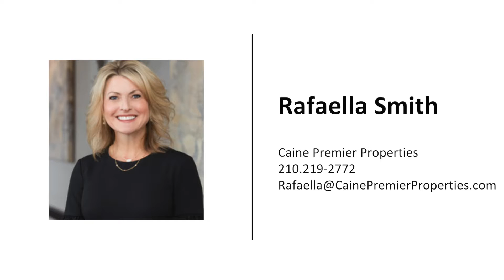1211 Windgate Way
Beautiful Single Story Home built in 2010! This David Weekly is located in Windgate Manor just minutes to highways, schools, shopping, and walking trails to Celebration Park. Offering nailed down hardwoods, elegant crown molding, designer paint colors, and a large kitchen with expansive granite counter tops that opens to the spacious family room. This carefully maintained home flows from study to 3 bedrooms and 2.5 baths with a bonus room and private backyard with privacy fence recently stained!

WHAT I LOVE ABOUT THE HOME

Energy efficient home with hardwood floors, hickory wood kitchen cabinets, study, bonus room, covered patio and privacy fence.